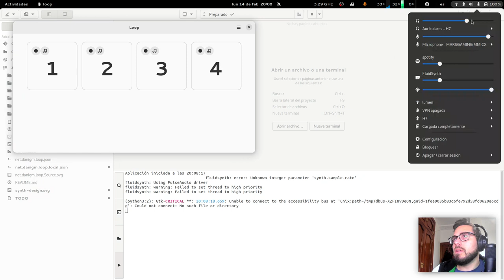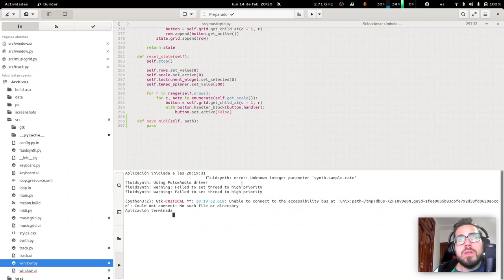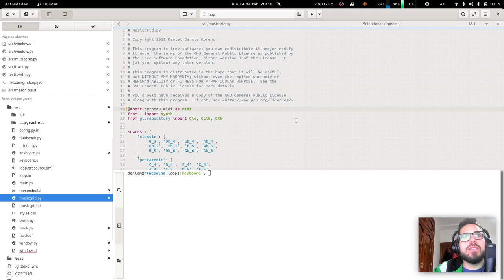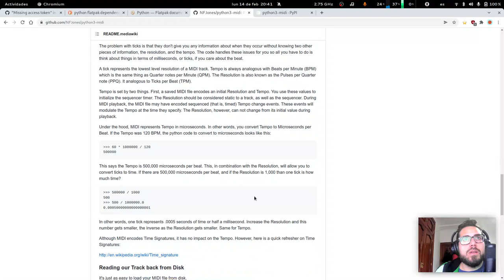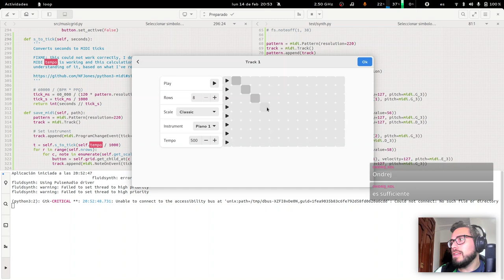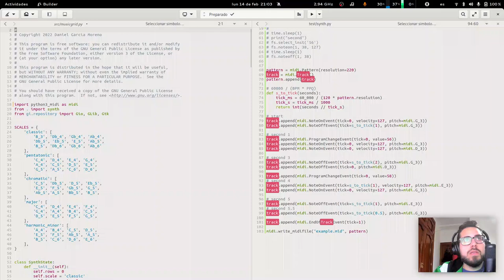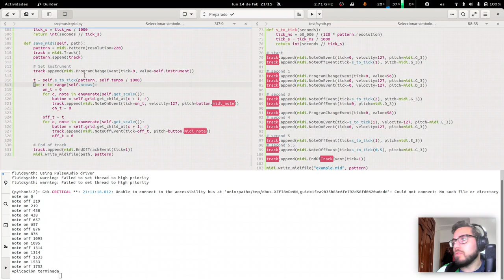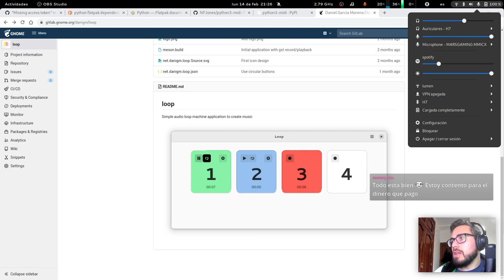Live Coding [ES] - Loop, creand un fichero MIDI | python | GNOME app | Gtk4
En la sesión de live coding de hoy consigo crear un fichero MIDI con las notas configuradas en el widget MusicGrid.